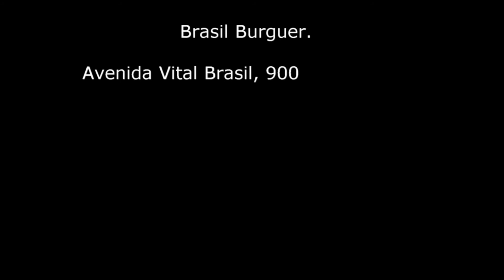O Prazer de Comer Bem - Brasil Burguer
Brasil Burguer.
Avenida Vital Brasil, 900 Butantã SP.